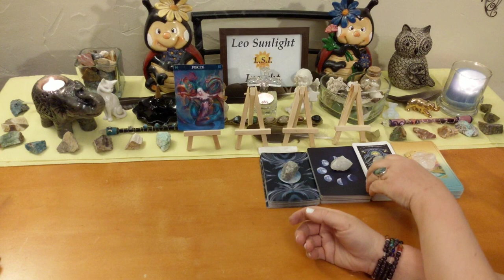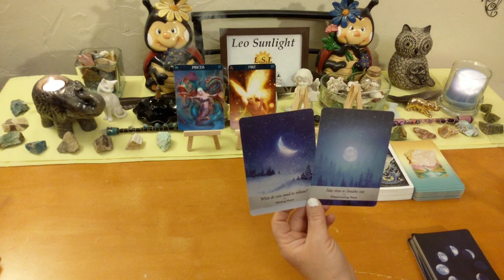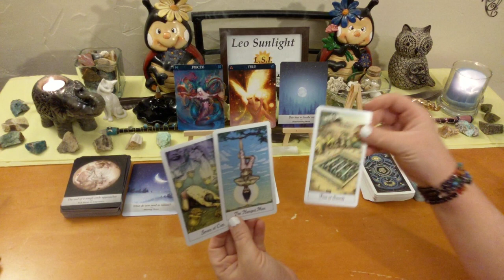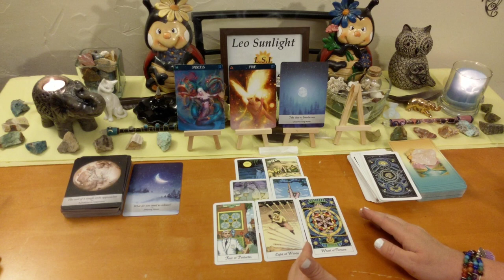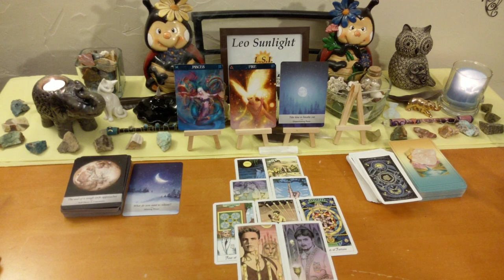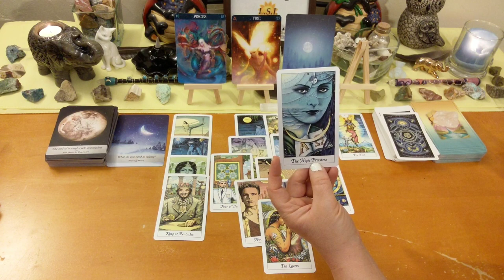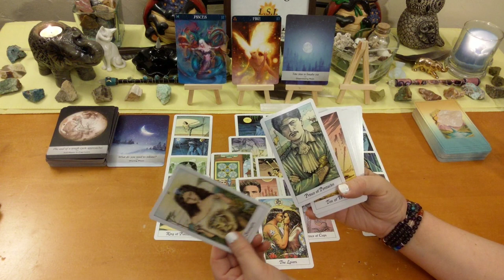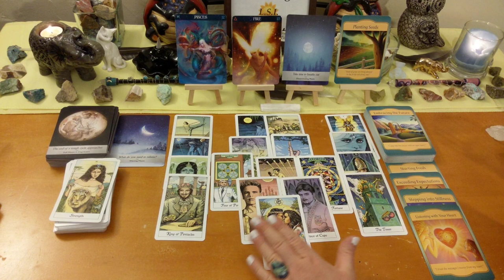Pisces Mid August 2019 ♓ Planting Seeds & Starting Fresh 🌻 General Reading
This reading is for Pisces in your sun, moon, rising or Jupiter. Click the settings icon above ^ if you would like to speed up this reading, next to the cc button.